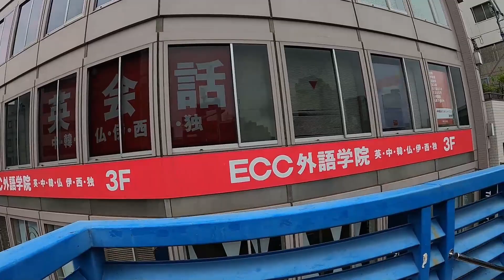飯田橋東口➡エヌティーデザイン 『歩き人』 【nt-designxyoutube】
飯田橋東口➡エヌティーデザイン
iidabashi.st ➡ nt-design

皆さんこんにちは！『歩き人』シリーズです。
いろいろな場所を散歩しています。
☆歩いてほしい場所のリクエスト有りましたら、コメントして下さい。
Hello everyone! "Walker" series. I am taking a walk in various places.
☆If you have a request for a place to walk, please comment.